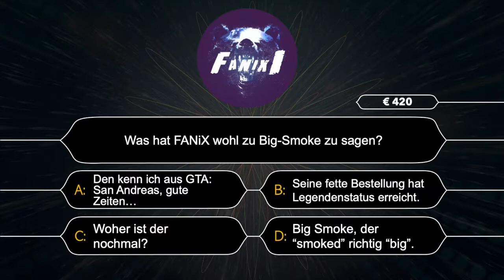Franklin (GTA V) VON ALLEN gedisst! 😱 (nicht nur von Lamar)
Womit hat Franklin das alles nur verdient? 😭 Was hat er den Leuten (Mario, Big Smoke & Ronald McDonald etc.) nur angetan? GegenMobbing ... Aber es ist auch ganz witzig 😆

Dieses Video dient der Unterhaltung und ist somit nicht allzu ernst gemeint.

Alle Rechte gehören dem jeweiligen Inhaber. Die Rechte an meinem Bild und Ton sind vorbehalten, reagieren erlaubt.